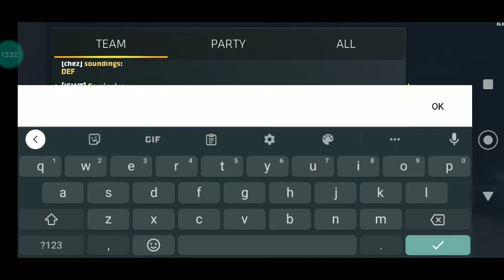Seminoles Critical Ops POV on Rank with my brother on Canals